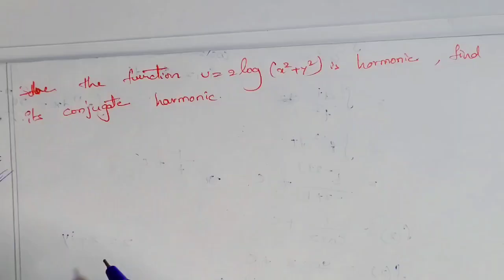slove u=2log(x^2+y^2) is harmonic and find it's conjugate harmonic function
Rational numbers || Very important question||Explain in Telugu